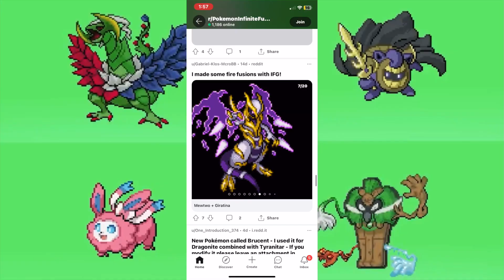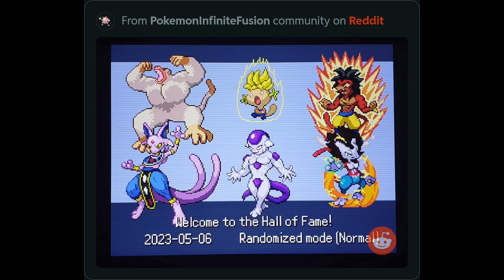Craziest Fusions In Pokemon Infinite Fusion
I scrolled through r/infinitefusions to find the best fusions you can make in Pokemon Infinite Fusion. In this video I will be doing a compilation of pokemon fusions from the fan made pokemon game pokemon infinite fusions! This game uses the DNA splicers to fuse pokemon together, this compilation features some gnarly fusions with charizard, aegislash, salamence, duskull, reuniclus, aggron, groudon, haxorus, miltank, gardevoir and many more! I break it down into 6 sections.

Pokemon infinite fusion download Pokemon on steam deck How to play infinite fusion on steam deck Vaporeon and gardevoir fusion How to get pokemon infinite fusion on steam deck Download infinite fusion  Infinite fusions best fusions

best pokemon fusions best fusions in infinite fusion strongest pokemon fusions Pokemon infinite fusion fusions pokemon infinite fusion compilation strong fusions in infinite fusions how to play pokemon infinite fusion best fusions in pokemon infinite fusion pokemon fan made games pokemon fusion game best fan game craziest fusions ugliest fusions scary fusions random pokemon fusions pokemon fusion nuzlocke. pokemon infinite fusion nuzlocke.